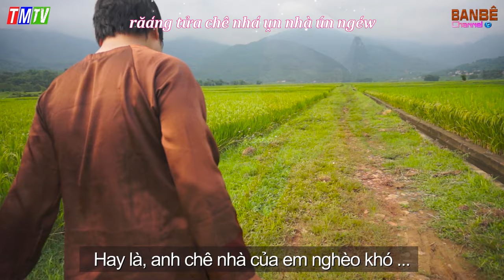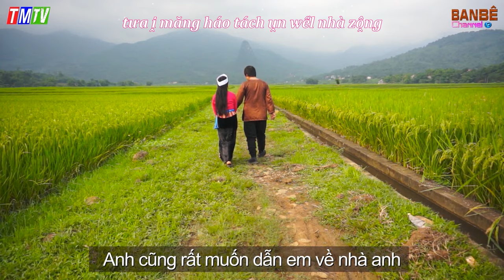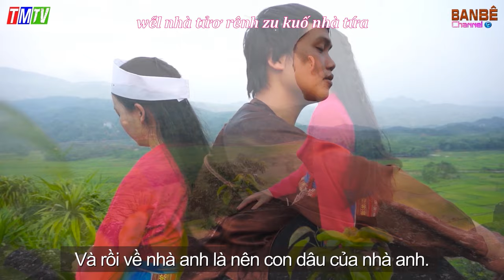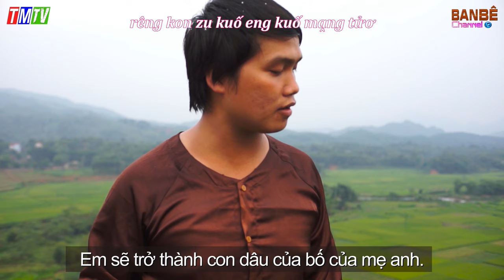Hát Tiếng Mường Hay Nhất | Sub Chữ Dân Tộc Mường | La Kon Zu Mol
La Kon Zu Mol : Ban Bê Ft Bùi Thị Duyên
Phối Beat & Viết Lời : Ban Bê